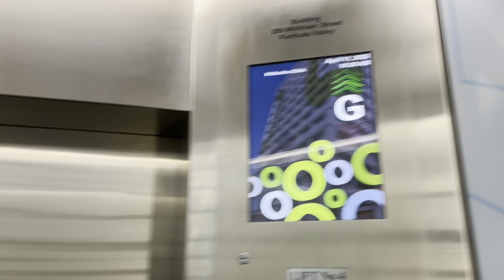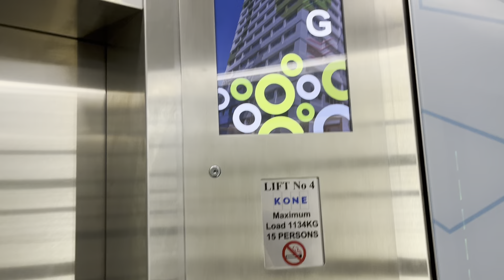Stock Mod: EPL (Mod. Kone) Traction lifts at 269 Wickham Street, Fortitude Valley, QLD